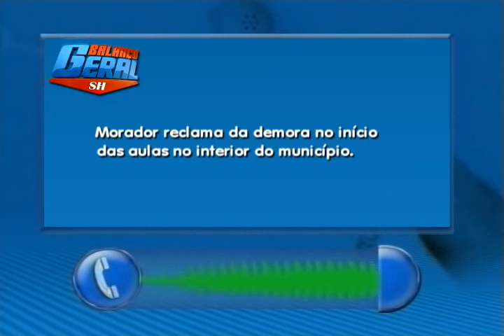FALA POVO: MORADOR RECLAMA DA DEMORA NO INÍCIO DAS AULAS